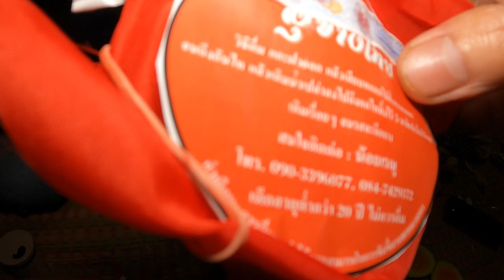คั่วหนูใหญ่ เก็บผักสดๆปลอดสารรอบบ้าน ส้มตำ แกงผักหวาน เที่ยวบ้านเพื่อนสวยๆ